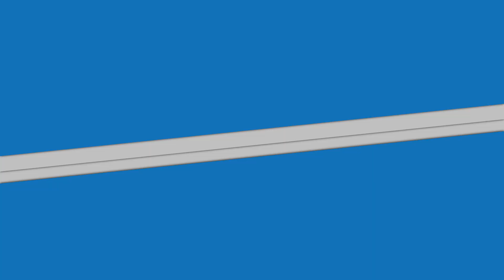Ethan Greenley: Natural Gas & Farming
Ethan Greenly, Recycled Water Foreman at Cabot, shares the refreshing outlook natural gas has had on the area's farmers.